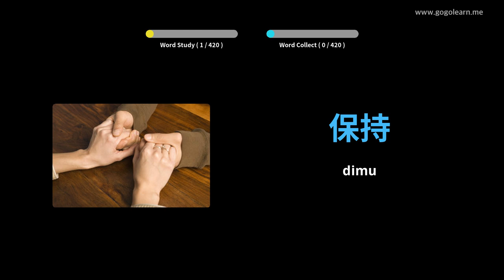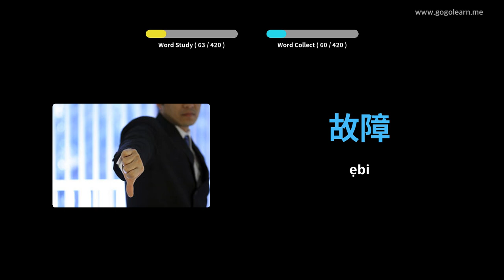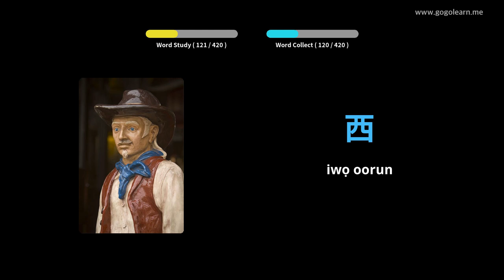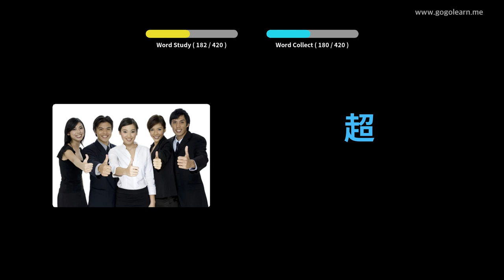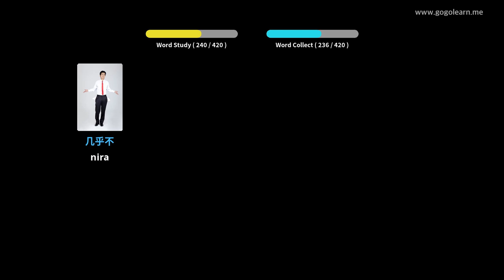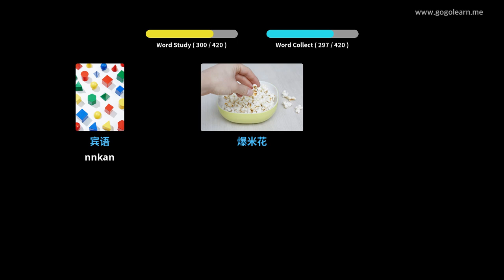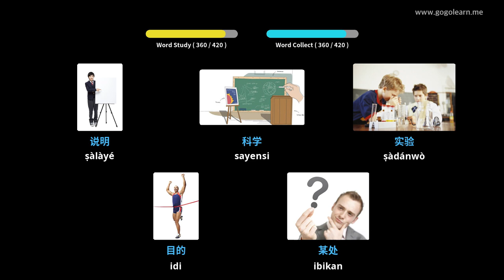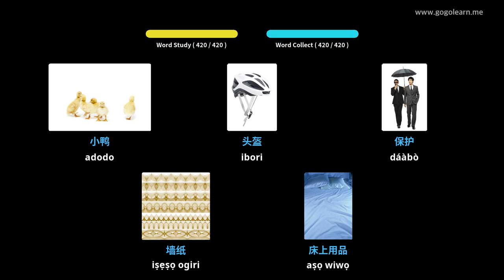Ile-iwe Secondary Vocabulary Secondary School 2 | Golearn